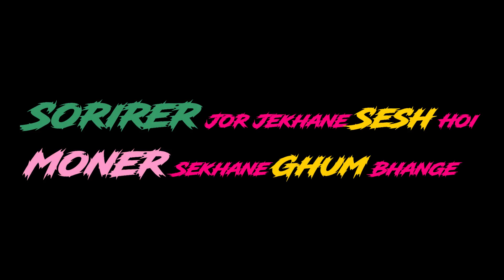74 বছরের দীপকদার হাতের Burmese মুইঙ্গা আর বাটি মাত্র 17 টাকায় | Barasat Famous Street Food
১৫ বছর ধরে ইভেন্ট ম্যানেজমেন্ট কাজ করার পর উচ্চশিক্ষিত মানুষটি আজ নিজের জন্যে ফুটপাথে কাবাব বিক্রি করেন
Dipak Dar Dokaner Address :

1st Floor, Taki Road, Millennium Market, 24 Pargana North, Near Kazipara Bus Stand, Kazipara, Barasat, Kolkata, West Bengal 700124
সম্প্রতি মুর্শিদাবাদ গেছিলাম খাবারের খোঁজে .চাইলে সঙ্গী হতে পারেন আমার মুর্শিদাবাদ অভিজ্ঞতার | নিচে দেওয়া রইলো কিছু ভালো লাগা খাবারের খোঁজ
Title : 74 বছরের দীপকদার হাতের Burmese মুইঙ্গা আর বাটি মাত্র 17 টাকায় | Barasat Famous Street Food
দীপকদার গপ্পো :
"বিনা যুদ্ধে নাহি দিব সূচ্যগ্র মেদিনী"
এই প্রবাদে এবং চিন্তাধারায় বিশ্বাসী লোকেরা আমার কাছে চিরদিনই নমস্য
আজকে সেরকমই একটা তরতাজা যুবকের গল্প নিয়ে আসবো আপনাদের সামনে যার কাছে জেতা হারাটা আসল নয় , আসল হচ্ছে যাত্রাপথটা .
দুঃখ , কষ্ট , বেদনা , আমাদের সবার জীবনে আছে কিন্তু হাসিমুখে একটা অর্ধ খালি জলের গ্লাস কে অর্ধভর্তি ভাবার ক্ষমতা সবার নেই
এই মানুষটার মধ্যে অনেকদিন পরে সেই ধীরস্থির হাসিমুখে লড়াই করার প্রবণতার চোরাস্রোত দেখতে পেয়েছি .বাস আমার তো এতেই শান্তি